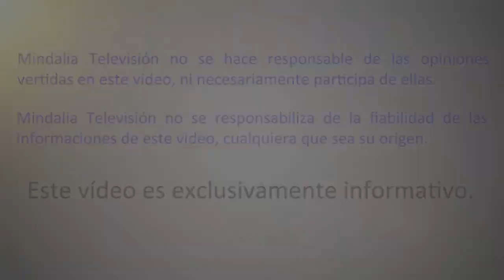La espiritualidad profunda y el día a día. Entrevista a Alejandra Valeiro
La espiritualidad profunda y el día a día. Entrevista a Alejandra Valeiro realizada en mayo de 2019.

Saber acerca de nuestra conexión espiritual nos hace libres. Aprender a utilizarla para diseñar nuestra vida, es posible. Conoce las herramientas para disfrutar de tu día a día en armonía.

ALEJANDRA VALEIRO
Nací en Buenos Aires, Argentina y hace 12 años que soy Consultora y Maestra Certificada de Terapia de Respuesta Espiritual (T.R.E.) y Reestructuración Espiritual, herramientas creadas por Robert E. Detzler, con quien me formé en Olympia, Washington, USA. Adicionalmente, ejerzo como Psicóloga Clínica desde hace 30 años.